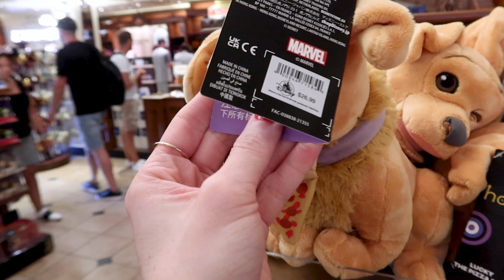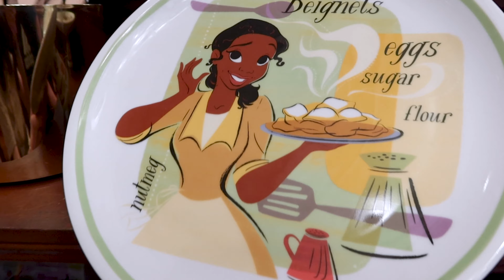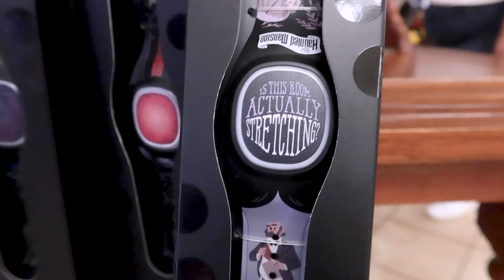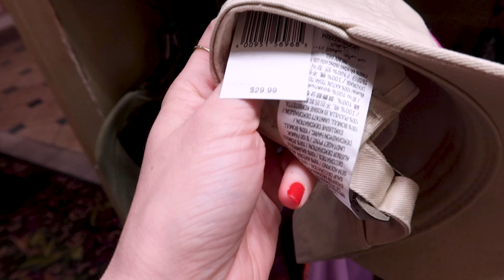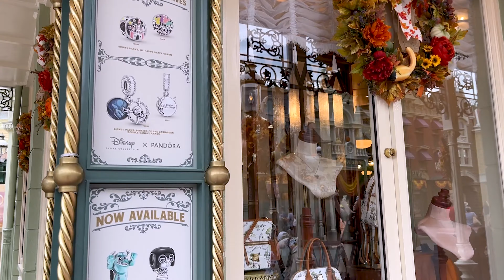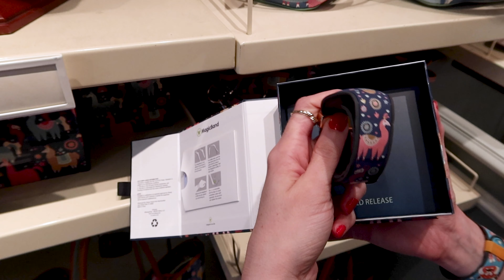EMPORIUM MERCHANDISE TOUR at Disney's Magic Kingdom August 2022 | New Disney Parks Merch Shopping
Come with me to Disney's Magic Kingdom for our August 2022 Emporium merchandise tour! Magic Kingdom has suddenly changed seasons and is now living the fall season, therefore, the Emporium has changed lots! In this video we explore Spooky merch updates, a series of new mugs, Ears, Loungefly bag, a new Dooney & Bourke Collection, and much more!

MERCH FOUND ON SHOP DISNEY  (Prices may Vary online vs in-store):

Grogu Mummy Plush

Grogu Loungefly Ears

Grogu and Frog Headband

Minnie Mouse Witch Hat for Kids

Mickey & Donald Trick or Treat Door Mat

The Nightmare Before Christmas Jack-o'-Lantern Votive Candle Holder

The Nightmare Before Christmas Loungefly Crossbody

Groot Pumpkin Plush

Hawkeye- Lucky the Pizza Dog Plush

Princess Jasmine BaubleBar Ears

Pirates of the Caribbean Loungefly Ears

Princess Tiana Cake Stand

Princess Tiana Spatula

Princess Tiana Ceramic Rolling Pin

Grogu ''Good Morning'' Mug

Winnie the Pooh and Pals Balloon Mug

Princess Jasmine Stainless Steel Tumbler

Belle Color Changing Mug

Main Street U.S.A Crop Top

Princess Jasmine Floral Baseball Cap

Winnie the Pooh nuiMOs Plush

nuiMOs Halloween Spirit Jersey

Obi-Wan Kenobi Trucker Hat

Kuzco- The Emperor’s New Groove Dooney & Bourke Bag Collection

Bitbelt 12 pack for your Magicband

INSTAGRAM & TIKTOK: mainstreetorlando